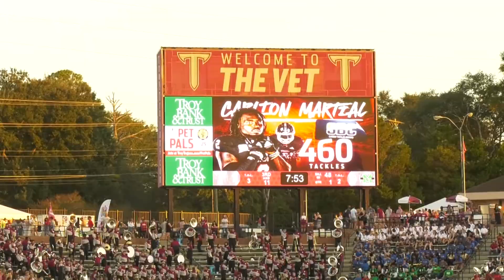Football vs. Marshall - TROY TrojanVision News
After a heartbreaking loss to Appalachian State last weekend on the road, the Trojan football team looked to rebound Saturday when they hosted Marshall at The Vet. Jacklynn Lambert has the highlights.